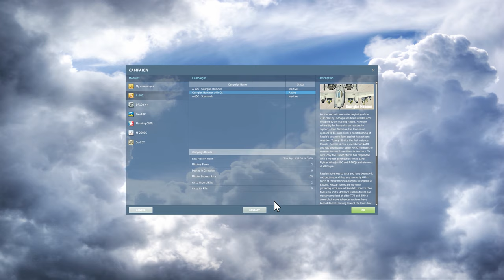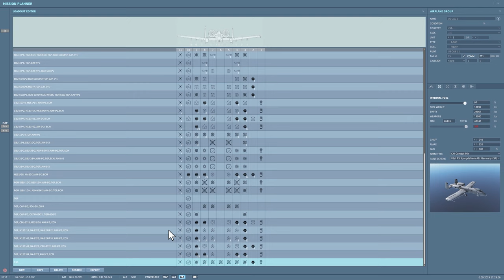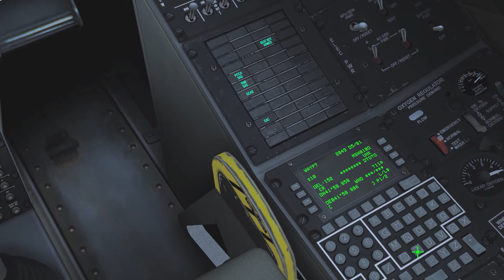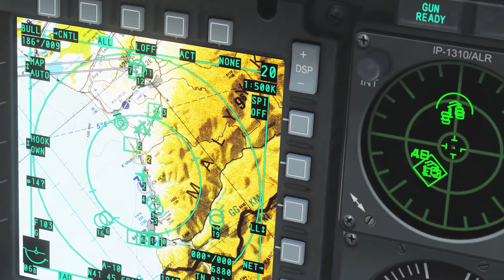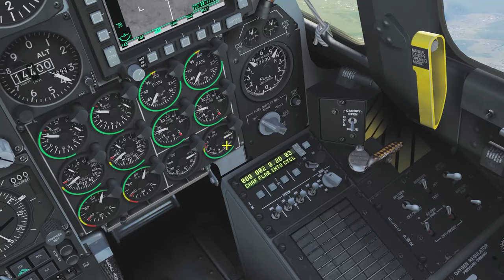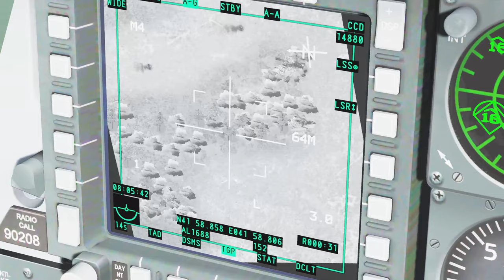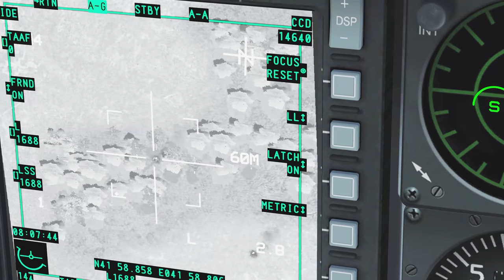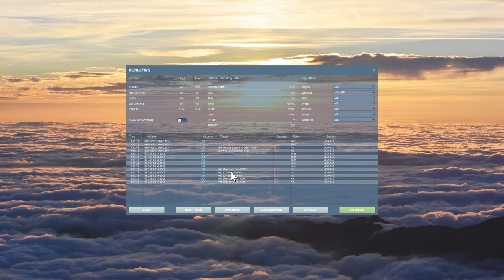Lets Play DCS A10C Ep 3 Attacking the CCC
To prevent ourselves from being almost killed. I take a more tactical approach to the targeting of the enemy's command control and communications HQ.